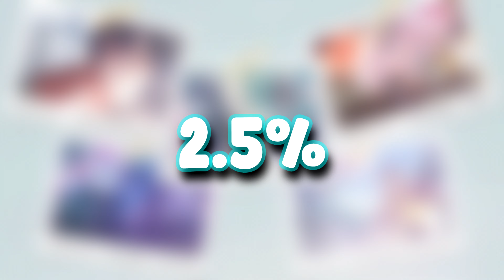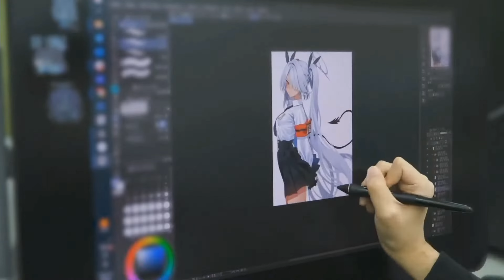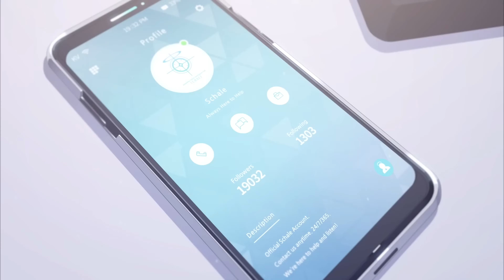I Have A Concern Regarding Blue Archive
Sensei!
Last week we had the 1 year anniversary stream for the global version of blue archive. We have a lot of new things coming up, but one thing which i find concerning. So I'm here to talk about it.